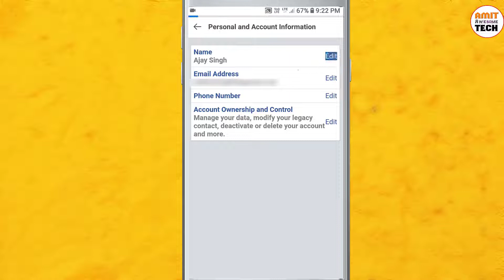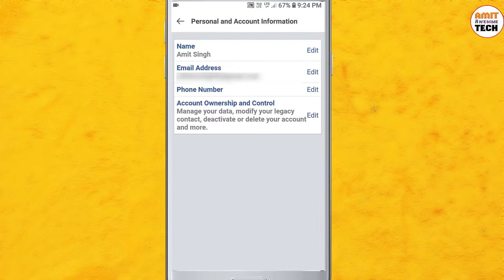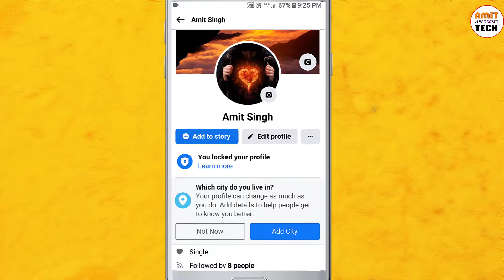Facebook Par Name Change Kaise Karen | How To Change Facebook Name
Hello friends,

Maine is video me bataya hai ki facebook par name change kaise kare

cover topics -
1. facebook name change kaise karen
2. how to change facebook name
3. facebook par name kaise badle
4. facebook par name change karne ka tarika
5. facebook par name kaise change kare 2023
6. facebook name change

Thanks !